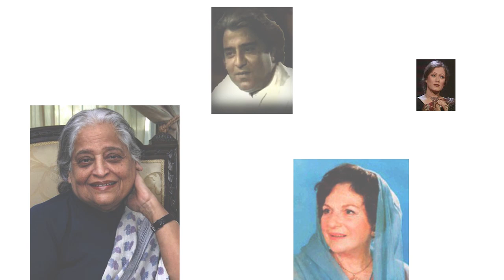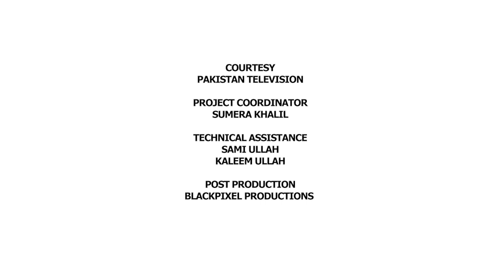Tum Jo Chaho Tu Suno | Saba Hameed in conversation with Moneeza Hashmi | Interview | Pakistan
Saba Hameed started her three-decade-long career as an actor in 1978 on television and also worked in theater from the mid-1980s to the mid-1990s.
She has also worked in films but is best known for her Television performances.
Saba lives in Karachi.